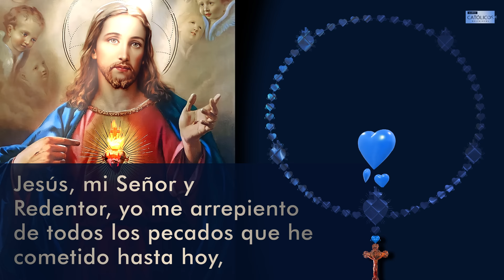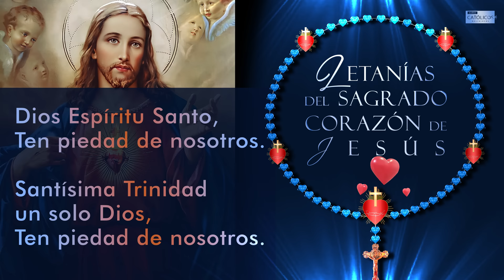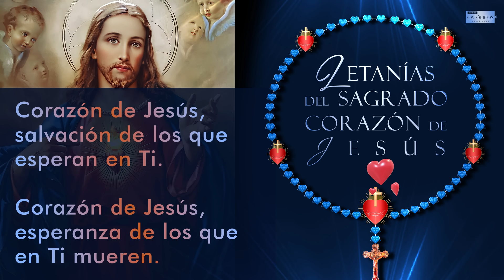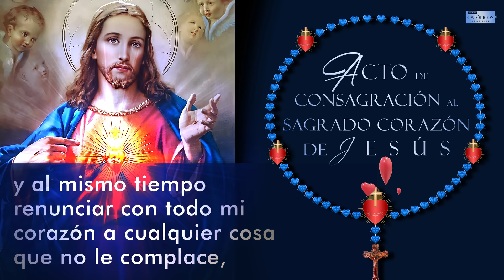Rosario al Sagrado Corazón de Jesús 🫀 Coronilla al Sagrado Corazón 💙 con Letanías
El hermoso Rosario al Sagrado Corazón de Jesús, con Letra y Letanías
Coronilla al Sagrado Corazón de Jesús, con Letanías
Oraciones al Sagrado Corazón de Jesús
Junio: Mes del Sagrado Corazón de Jesús y el Inmaculado Corazón de María.

Contenido:

00:00 Introducción
00:23 Oraciones Iniciales
03:33 Decenas del Rosario al Sagrado Corazón de Jesús
10:19 Oremos
10:56 Letanías del Sagrado Corazón de Jesús
15:34 Consagración al Sagrado Corazón de Jesús
17:38 Gloria, Bendición Final

Cómo hacer el Santo Rosario o coronilla al Sagrado Corazón de Jesús:

LETRA

1. Señal de la Cruz
2. Alma de Cristo
3. Acto de contrición
4. Credo de los Apóstoles
5. Oración al Espíritu Santo
6. 5 decenas del Rosario al Sagrado Corazón de Jesús:
Cada decena tiene el siguiente orden:

Jesús, dulce y humilde de Corazón, haced el mío, semejante al Vuestro.

Sagrado Corazón de Jesús: En Vos confío (X10)

Dulce Corazón de María: Sé la Salvación del alma mía.

7. Oremos:

Corazón de Jesús: ¡Misericordia! Corazón agonizante: Ten piedad de los enfermos y moribundos.

Que el Corazón de Jesús en el Santísimo Sacramento sea bendecido, adorado y alabado con agradecido afecto, en todo momento, en todos los tabernáculos del mundo, hasta el fin de los tiempos. Amén.

8. Letanías al Sagrado Corazón de Jesús.
9. Acto de consagración al Sagrado Corazón de Jesús:

Me entrego y consagro al Sagrado Corazón de Nuestro Señor Jesús Cristo, mi persona y vida, acciones, penas y sufrimientos. Para que utilice mi cuerpo solo para honrar, amar y glorificar al Sagrado Corazón. Este es mi propósito definitivo, único, ser todo de Él, y hacer todo por amor a Él, y al mismo tiempo renunciar con todo mi corazón a cualquier cosa que no le complace, además tomarte, Oh Sagrado Corazón, para que seas el único objeto de mi amor, el guardián de mi vida, mi seguro de salvación, el remedio para mis debilidades e inconstancia, la solución a los errores de mi vida y mi refugio seguro a la hora de la muerte.

Sé pues, Oh Corazón de Bondad, mi intercesor ante Dios Padre, y líbrame de su sabia ira. Oh Corazón de amor, pongo toda mi confianza en ti, temo mis debilidades y fallas, pero tengo esperanza en tu Divinidad y Bondad.

Quita de mí todo lo que está mal y todo lo que provoque que no haga tu santa voluntad, permite a tu amor puro a que se imprima en lo más profundo de mi corazón, para que yo no me olvide, ni separe de ti.

Que yo obtenga de tu amada bondad la gracia de tener mi nombre escrito en Tu corazón, para depositar en ti toda mi felicidad y gloria, vivir y morir en bondad tuya. Amén.

10. Gloria (x3)
11. Bendición Final.

Las promesas del Sagrado Corazón de Jesús:

1. Les daré todas las gracias necesarias a su estado (casado(a), soltero(a), viudo(a) o consagrado(a) a Dios).
2. Pondré paz en sus familias.
3. Los consolaré en todas las aflicciones.
4. Seré su refugio durante la vida y, sobre todo, a la hora de la muerte.
5. Bendeciré abundantemente sus empresas.
6. Los pecadores hallarán misericordia.
7. Los tibios se harán fervorosos.
8. Los fervorosos se elevarán rápidamente a gran perfección.
9. Bendeciré los lugares donde la imagen de mi Corazón sea expuesta y venerada.
10. Les daré la gracia de mover los corazones más endurecidos.
11. Las personas que propaguen esta devoción tendrán su nombre escrito en mi Corazón y jamás será borrado de Él.
12. La gracia de la penitencia final: es decir, no morirán en desgracia y sin haber recibido los Sacramentos.

God Be With You Till We Meet Again de Chris Zabriskie tiene una licencia Atribución 4.0 de Creative Commons.

Audios Católicos Religiosos.